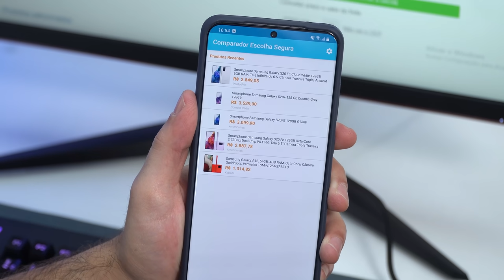COMO LIMPAR MELHOR!? LAVADORA A VAPOR vale a pena? // Kärcher PREMIUM SC4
📱📱 NOSSAS REDES! 📱📱

🌱🌱 TRANSPARÊNCIA! 🌱🌱
A Karcher enviou o equipamento para testes mas não teve acesso ao conteúdo previamente nem influenciou de qualquer forma o conteúdo.

⚠️⚠️ AVISO! ⚠️⚠️